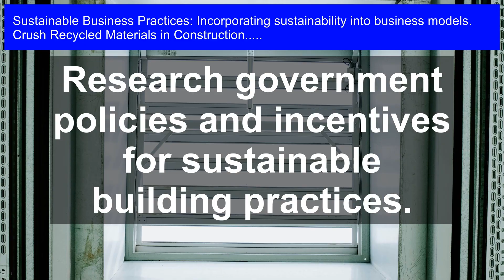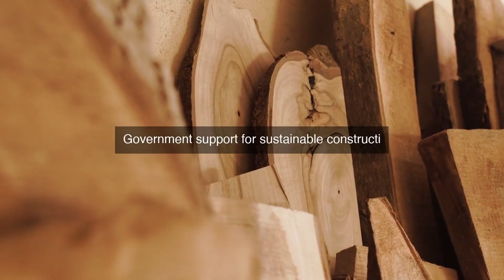Building a Greener Future: Recycled Materials in Sustainable Construction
Recycled Materials in Construction: Join the revolution towards a greener future! In this video, we explore the innovative world of sustainable construction, where recycled materials are transforming the way we build. From reducing waste to conserving natural resources, we'll dive into the benefits of incorporating recycled materials into business models. Discover how companies are embracing sustainability and reducing their environmental footprint. Get ready to be inspired by the pioneers who are building a better tomorrow. Learn how you can be a part of the change and contribute to a more sustainable future.